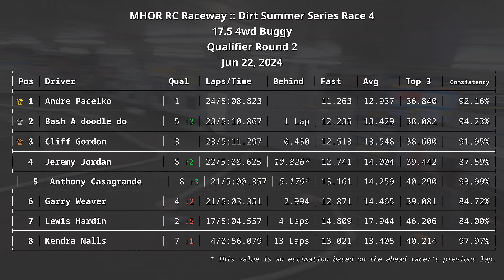MHOR RC - Jun 22, 2024 - 17.5 4wd Buggy - Qual 2 - Dirt Summer Series Race 4 - Associated B74.2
Racing my Team Associated B74.2 at MHOR RC Dirt Track in Aurora, CO on Jun 22, 2024. I started 8th on the grid and finished in 5th place out of 8. My fastest lap was 13.161 seconds on lap 14 @ 03:19, and I finished with a pace of 21/5:00.357.

Race Track: MHOR RC Dirt Track
Location: Aurora, CO

1/10th Scale RC Carpet Off Road Racing

Fast Laps
Andre Pacelko - 12.151 seconds @ 03:30
Lewis Hardin - 14.809 seconds @ 04:11
Cliff Gordon - 12.513 seconds @ 01:48
Garry Weaver - 12.871 seconds @ 04:17
Bash A doodle do - 12.235 seconds @ 03:38
Jeremy Jordan - 12.741 seconds @ 04:57
Kendra Nalls - 13.021 seconds @ 00:44
Anthony Casagrande - 13.161 seconds @ 03:19

Chapters
Intro: 00:00
Lap  1 | 8th | 15.176 seconds: 00:15
Lap  2 | 5th | 15.321 seconds: 00:30
Lap  3 | 7th | 15.356 seconds: 00:45
Lap  4 | 7th | 13.907 seconds: 01:00
Lap  5 | 7th | 14.026 seconds: 01:14
Lap  6 | 4th | 13.317 seconds: 01:28
Lap  7 | 4th | 13.538 seconds: 01:42
Lap  8 | 4th | 14.924 seconds: 01:55
Lap  9 | 4th | 13.793 seconds: 02:10
Lap 10 | 4th | 14.518 seconds: 02:24
Lap 11 | 4th | 13.818 seconds: 02:38
Lap 12 | 4th | 13.695 seconds: 02:52
Lap 13 | 4th | 13.434 seconds: 03:06
Lap 14 | 4th | 13.161 seconds | Fast Lap: 03:19
Lap 15 | 4th | 14.243 seconds: 03:32
Lap 16 | 4th | 13.222 seconds: 03:47
Lap 17 | 4th | 15.087 seconds: 04:00
Lap 18 | 4th | 14.076 seconds: 04:15
Lap 19 | 4th | 15.806 seconds: 04:29
Lap 20 | 5th | 16.079 seconds: 04:45
Lap 21 | 5th | 13.860 seconds: 05:01
Race Results | 5th: 05:29